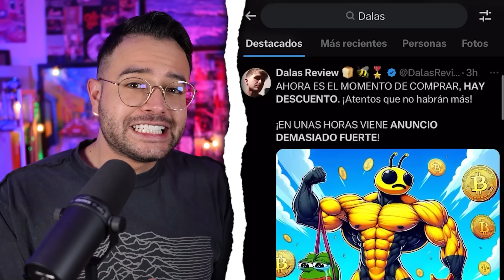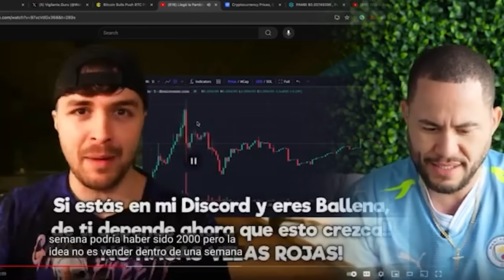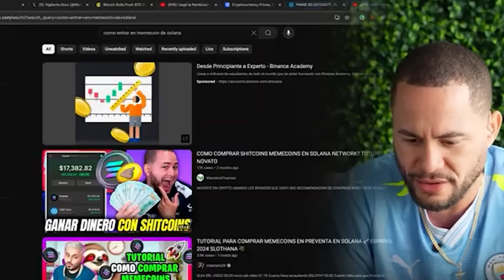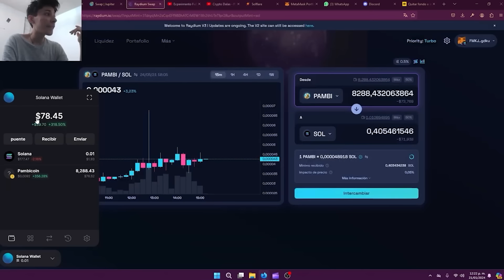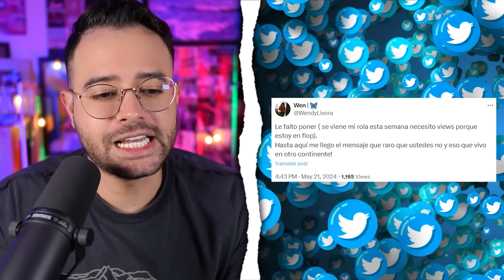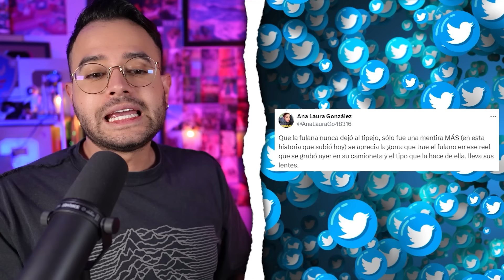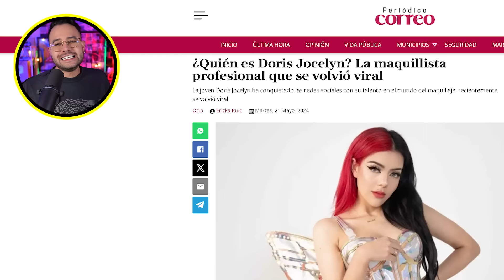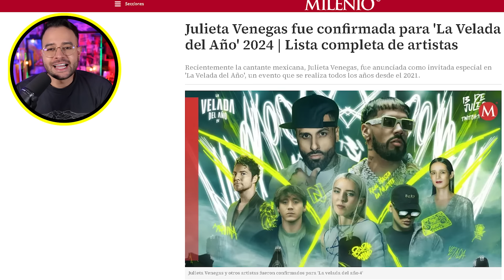DALAS acusado! MILLONARIO o ESTAFA!? VUELVE el CRYMUA!? YERI revela! AURON lanza PROYECTO SECRETO!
Acusan a Yeri de utilizar al Crymua para promocionar su música! Dalas creó una criptomoneda para estafar a sus seguidores!? Hace millones! Tiktoker mexicana, Doris Jocelyn, hace historia con emotivo video viral! Auronplay revela su proyecto secreto: Auron House! Ibai Llanos revela los artistas de la velada
¡Nos vemos en internet! Estoy como @candresperedo más detalles:
0:00 Noticias
0:34 Saludo
1:04 Acusan a Dalas! Estafa con cryptomonedas!?
5:03 Yeri revive el Crymua! Nueva música!?
8:12 Video viral de Doris Jocelyn
10:37 Auronplay revela su proyecto secreto
12:40 Artistas de la velada 4! Ibai anuncia!
14:07 Despedida